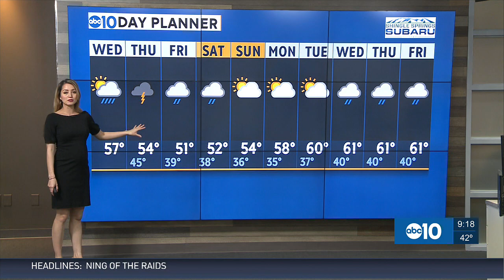ABC10 10 Day Weather Sponsorship Shingle Springs Subaru